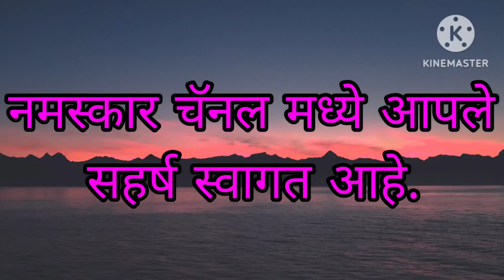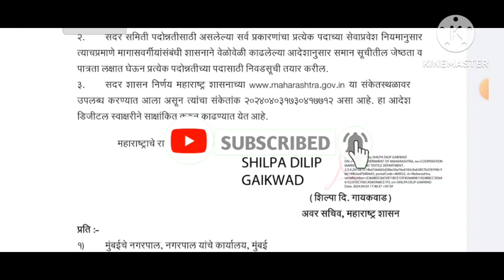राज्यातील या कर्मचाऱ्यांच्या पदोन्नती संदर्भात महत्त्वपूर्ण शासन निर्णय जारी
राज्यातील या कर्मचाऱ्यांच्या पदोन्नती बाबत शासन निर्णय जारी 3 एप्रिल 2024
Rajyatil ya upakramachi padonnati babat GR

Employees Promotion: गट 'क' आणि गट 'ड' पदावरील कर्मचाऱ्यांना पदोन्नती देण्यासाठी पदोन्नती समितीची पुनर्रचना करण्यात आली आहे, याबाबतचा शासन निर्णय दिनांक ३ एप्रिल २०२४ रोजी निर्गमित करण्यात आला आहे.

राज्यातील या कर्मचाऱ्यांच्या पदोन्नती संदर्भात नवीन शासन निर्णय जारी

सामान्य प्रशासन विभागाच्या दि १ ऑगस्ट २०१९ च्या शासन निर्णयानुसार पदोन्नती समिती गठीत करण्याबाबत कार्यपध्दती विशद करण्यात आली आहे. सदर शासन निर्णयान्वये कार्यालय प्रमुख हे अध्यक्ष असावेत अशी तरतूद करण्यात आलेली आहे. मुंबईचे शेरीफ कार्यालयाचे 'नगरपाल' हे कार्यालय प्रमुख असतात. सद्यःस्थितीत नगरपाल पद रिक्त असल्याने सदर पदोन्नती समितीची आता पुनर्रचना करण्यात आली आहे.

मुंबईचे शेरिफ (नगरपाल) कार्यालयातील गट-क व गट-ड च्या कर्मचा-यांना पदोन्नती देण्यासाठी आता पुढीलप्रमाणे पदोन्नती समिती गठीत करण्यात आली आहे.

कर्मचाऱ्यांच्या पदोन्नतीसाठी असलेल्या सर्व प्रकारणांचा प्रत्येक पदाच्या सेवाप्रवेश नियमानुसार त्याचप्रमाणे मागासवर्गीयांसंबंधी शासनाने वेळोवेळी काढलेल्या आदेशानुसार समान सूचीतील जेष्ठता व पात्रता लक्षात घेऊन प्रत्येक पदोन्नतीच्या पदासाठी निवडसूची तयार करणे, सदर समिती करणार आहे.